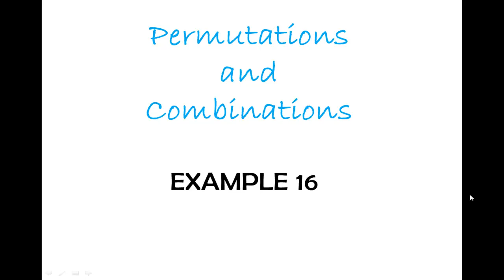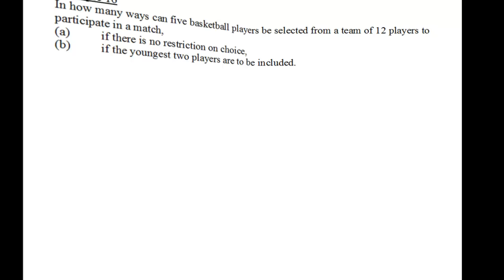Example 16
An E-Learning Video on Permutation and Combination